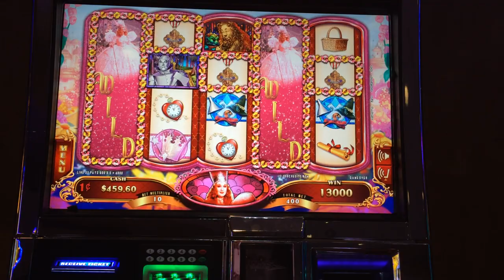Wizard of Oz Ruby Slippers 2 Slot Machine Bonus - Glinda Bubbles - Big Win!!!